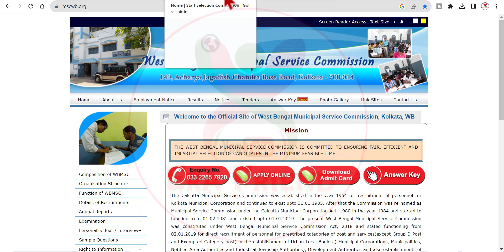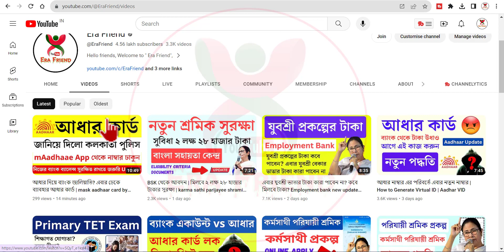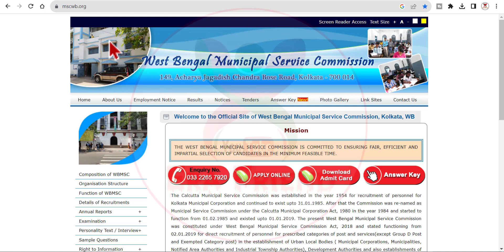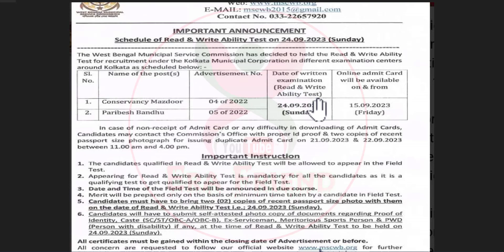কর্ম প্রার্থী ছেলে মেয়েদের জন্য নতুন নোটিস | west bengal job news and SSC Exam date 2023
কর্ম প্রার্থী ছেলে মেয়েদের জন্য নতুন নোটিস | west bengal job news and SSC Exam date 2023. SSC exam time table 2023

Note: Candidates must Download and Read the Full Official Notification before Apply Online